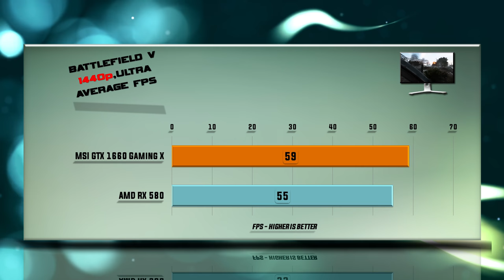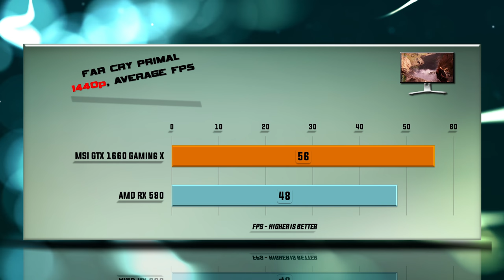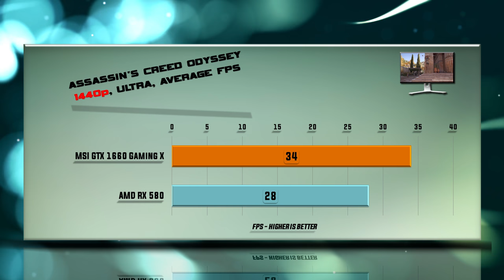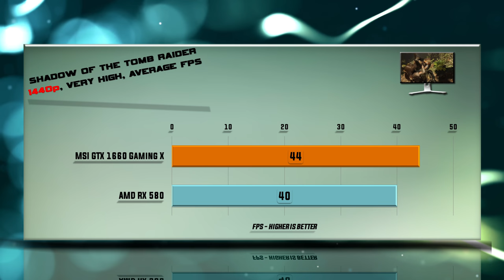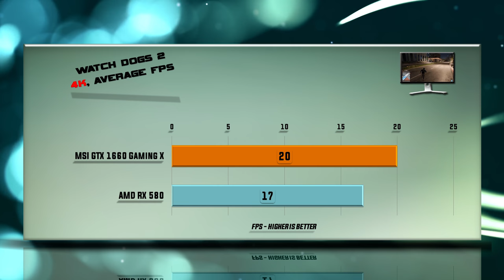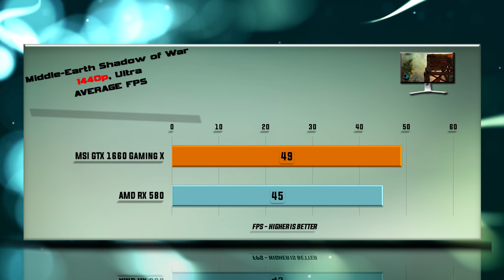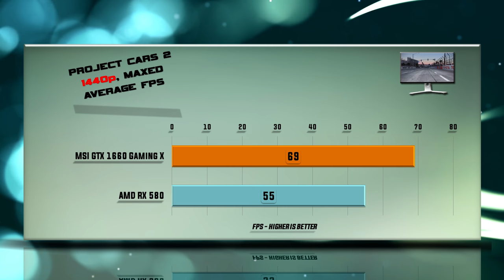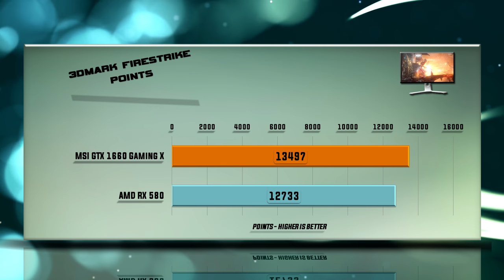MSI GTX 1660 Gaming X vs RX 580 Benchmarks | 59 tests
AMD RX 580 vs MSI GTX 1660 non Ti Gaming X BENCHMARK REVIEW / DX12 INCLUDED / GAMING TESTS – 1080p / 1440p / 4K

MSI GTX 1650 Super Gaming X

Specs: MSI GTX 1660 Gaming X – 6 GB GDDR6 / 192-bit memory / Bandwidth 288 Gb/s. GeForce MSI GTX 1660 Gaming X features 1920 CUDA cores. Base clock 1536, Boost clock 1860, 160 W Graphics Card Power (W), 450 W Recommended System Power (W), 1x8-pin connector, 89 Maximum GPU Temperature (in C), TDP 120W.

PERFORMANCE Tested ON THE FOLLOWING video cards: NVIDIA RX 580 and NVIDIA MSI GTX 1660 GAMING X.